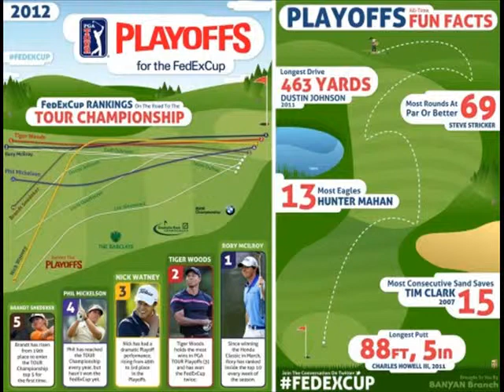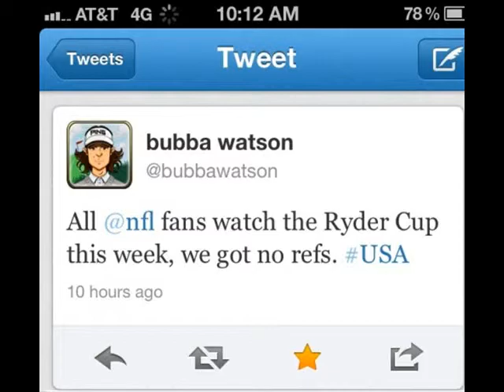The Favorite of Golf Pics - October 2009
All of our favorite Pictures of the day from our site